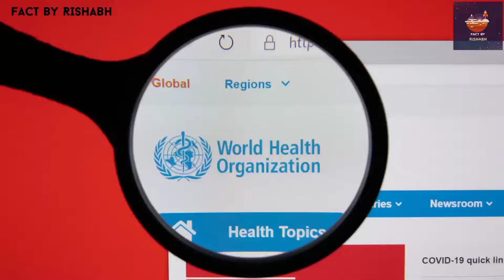कोरोना का नया रूप Omicron Variant😳 What is Omicron Variant ?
Hi Friends 🙏😊
FACT BY RISHABH

In this video, aap Janoge ki Omicron Variant kya hai.
With Detail explained.
STAY SAFE 🙏

Keep Learning 😎
(Rishabh Sharma)